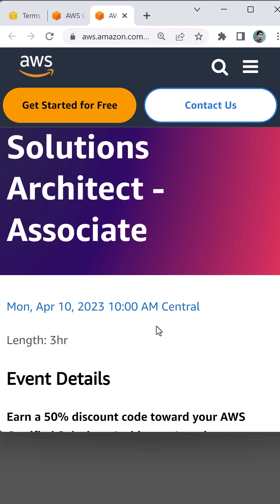[CLOSED] 50% Discount - AWS Solutions Architect / Developer Associate Certification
How to get Get 50% off AWS Associate Level Certification?
This is 50% voucher can be used for any associate-level certification (i.e. AWS Certified Solutions Architect - Associate, AWS Certified Developer - Associate etc.).

Get 50% off AWS Associate Level Certification.
AWS Event Registration Links:
AWS Certified Solutions Architect - Associate
AWS Certified Developer - Associate